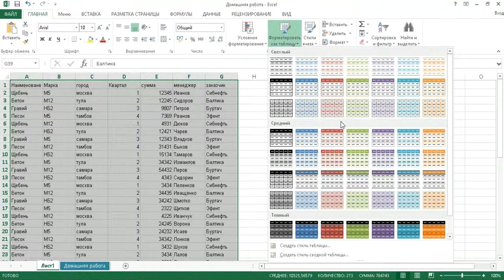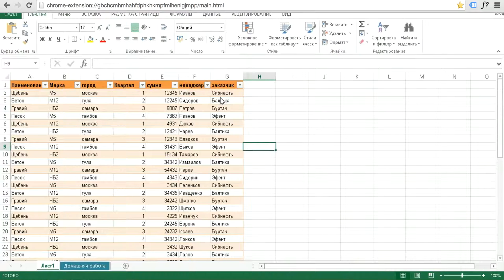Умные таблицы Excel на простых примерах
Умные таблицы Excel помогают быстро отформатировать диапазон. Для удобства умные таблицы в Excel ставят фильтры что очень удобно.
Умные таблицы позволяют нам в кратчайшие сроки отформатировать и оформить красиво таблицу с которой в дальнейшем будет приятно работать. Также в англоязычной литературе данные таблицы называются просто таблицами, название Умные таблицы было ими приобретено уже в России.